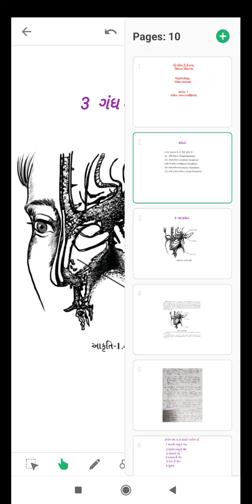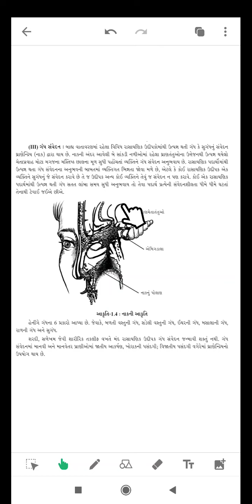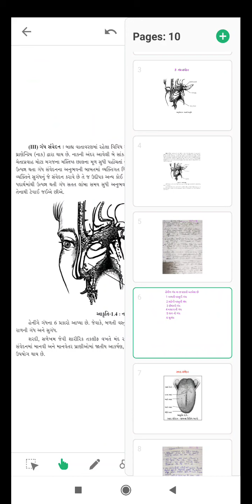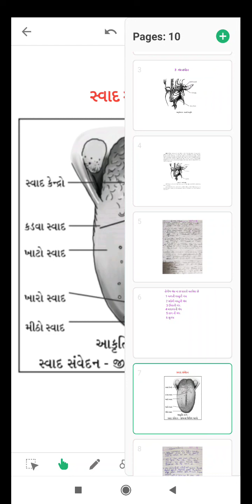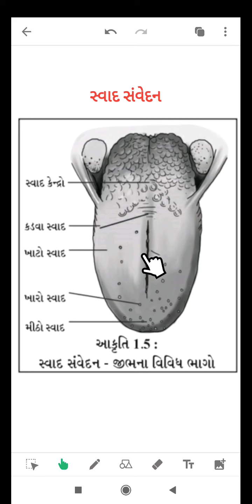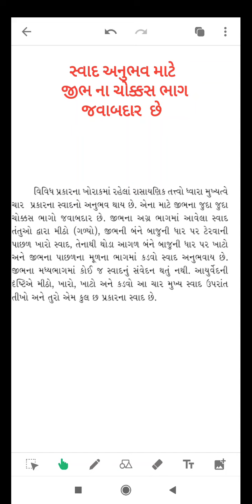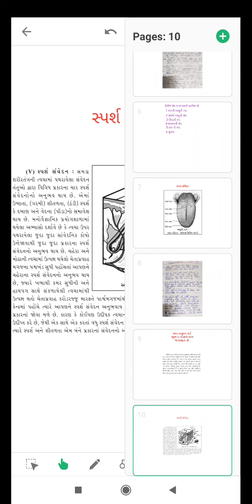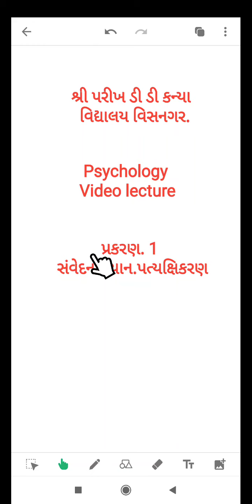STD 12 PSYCHOLOGY CHAPTER 1 PART 3, Created By KINJALBEN BHATT K G B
ધોરણ-12 વિષય : મનોવિજ્ઞાનના પાઠ 1 ભાગ-3, SCHOOL-PARIKH DD KANYA VIDHYALAY, VISNAGAR